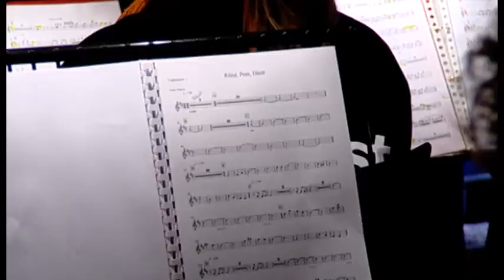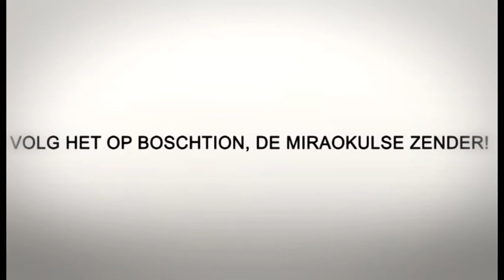Miraokuls nieuws afl.19 "mini-verslag Vrimd Volluk!"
Met de kerst is de volledige mjoesikal te zien op Boschtion TV voor de lange uitzending

Ook te volgen op Twitter via @11x11plus11